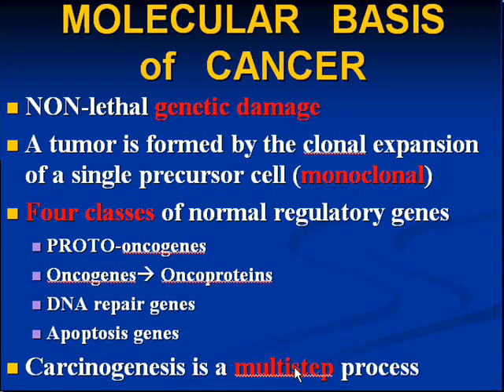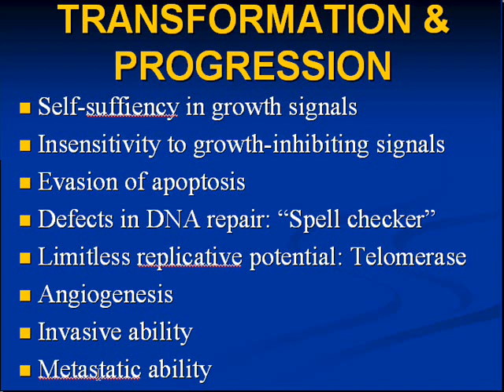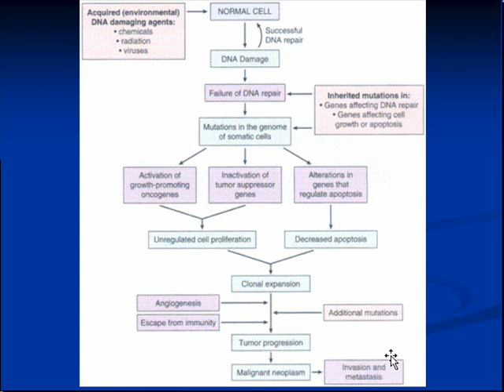Medical School Pathology, Chapter 7g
Medical School Pathology, Chapter 7g: Neoplasia